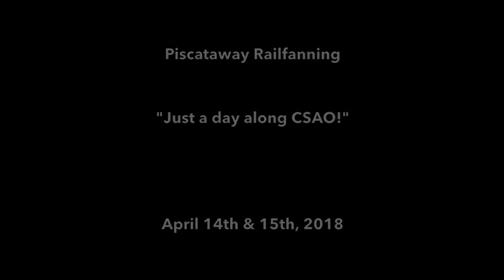Piscataway Railfanning 4-14/15-18: Foreign Power Special CSX Units, & More!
Like usual would go up to the CSAO Lehigh Line in Piscataway to railfan for the day. Started off with NS 18G-14 with an NS D8W trailing. CSX Q403-13 with a CSX YN2 D8W. NS 20R-13 with a now retired NS 70M-2 leading. 21M-14 with an NS 60M trailing 2nd. 212-13 with all NS power. 20E-13, CSX Q410-12 with a CSX YN3 SD40-3 trailing 3rd. CR OI-82 with an NS Geep 38. NS 211-14 with an NS D8W leading. 22V-14, now abolished 290-12 with a UP "Flag" AC44 leading. CSX Q032-13, Q301-14, NS 20K-13, now abolished 33K-14  with NS power.  CR OI-82 going back to Manville yard. CSX Q439-14, NS 63V-14, CSX Q300-13 with the CSX "Seaboard System" patch unit leading NS D8W and CSX YN3 D8W trailing. Q438-12 with the CSX YN3b "Gainesville"  unit leading. NS 20W-13, NS 65E-14 detouring over the Lehigh with an NS, CSX, and 2 CNs. Q404 with a CSX YN2 D9W leading. Q403-14, NS 25V-14, NS 18N-13, and to wrap it up with one of my favorite trains to wrap up Lehigh Line railfanning 23Z-14. After that official called it a day night or whatever you want to call it.

Turned out to be a phenomenal Saturday especially since now that everything there is PSR now, some of the things seen in this video are very unlikely to be repeated.